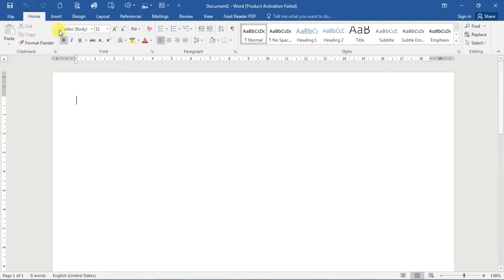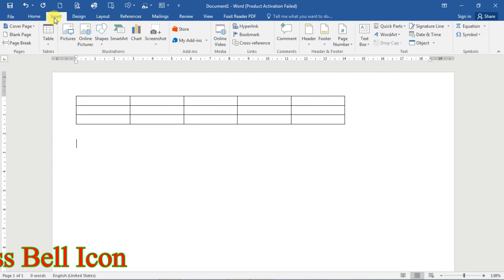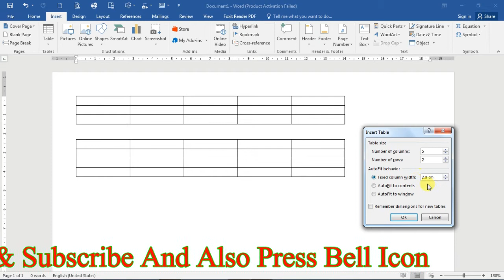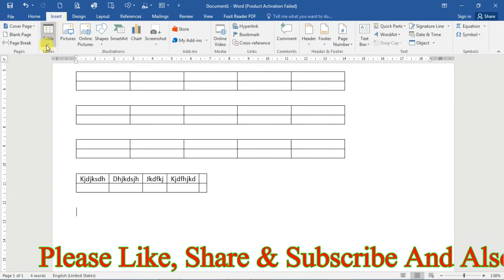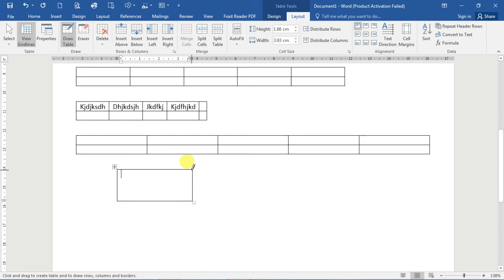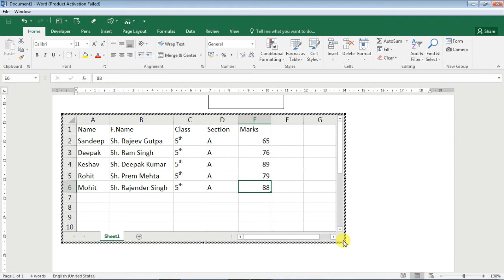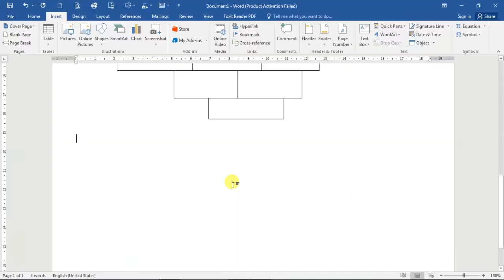Table in Ms Word | How to create table in Ms-Word | Ms-Word part 10 (A) | ours computer classes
Hello Friends,
Welcome on your own channel Ours Computer Classes
One Year Computer Course in Hindi

In this  video we learn about:
Advance table option in Ms-Word
Step by Step complete table option in Ms-Word
Insert tab
etc.

Microsoft Word or MS-Word is a Graphical word processing program that users can type with. It is made by the computer company Microsoft. Its purpose is to allow users to create documents, Letters, and Charts, Graphs and Mail Merge. You can compose tables, table of contents, indexes with few commands.

Ms-word Extension is   .DOC or .DOCX

Latest Version of Ms-word is 2019

Ms-Word Executable File is  winword

ms word 2007 tricks
ms word important shortcut key
table tips in word
tables in ms word 2007
working with Word tables
TABLE TIPS TRICKS
MS WORD TABLE Shortcut Keys
TABLE Shortcut Keys
MS WORD TABLE in Hindi
microsoft word tricks
microsoft word tricks and shortcuts
microsoft word tricks and tips
microsoft word tricks in hindi